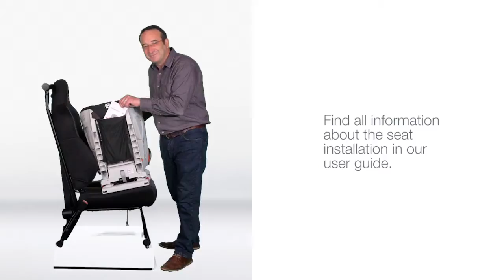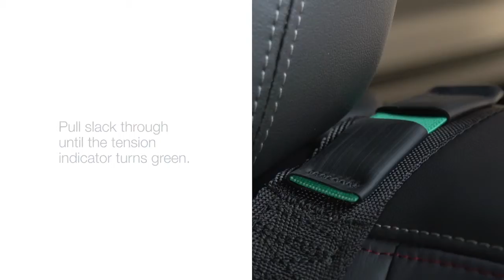Romer ADVANSAFIX III SICT – montaż fotelika w kategorii 15-36kg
Romer ADVANSAFIX III SICT – montaż fotelika w kategorii wagowej 15-36 kg grupa 2 3